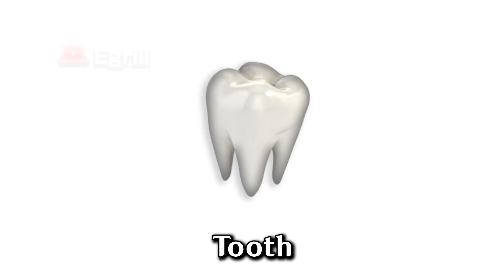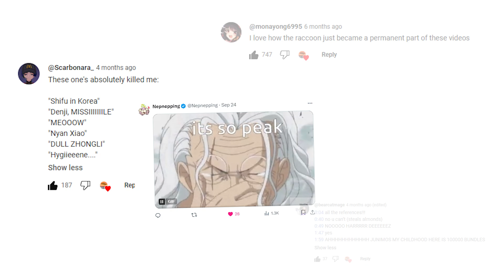10,000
Thank you everyone for all of your kind support.
 ✨Hands out a free baguette (›▽‹)o🥖✨

I would also like to give a shoutout to people who helped me behind the scenes. Their advice, encouragement, and support have also led me to this point. I couldn't have reached this point without them. 💖

I'm not sure exactly who drew Tuna Kiana, hopefully I got the right person!

I couldn't include everyone here, but please know that your support is greatly appreciated! ❤️
Thank you so much once again, and I hope you all have a wonderful day :)